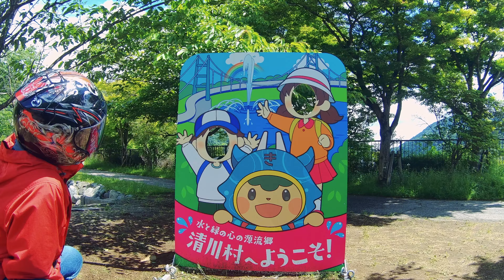【ツーリング 飯】FROGPITで朝食食べてお守り貰ったらツーリング事故をしない【バイクツーリング/Touring Motorcycles】【モトブログ/Motovlog】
ゴールデンボンバーの「ICE BOX」の曲にのってバイクで相模湖までをツーリングしてきました。
朝食をFROG PITで食べたら無事に帰れるお守りを貰ってツーリングしてきました。ほんと、無事に事故も無く安全に楽しく帰ってこれたぞ！

今日のルート
☆FROG PITからスタート
朝食食べて、お守り貰う
☆宮ヶ瀬湖畔園地で休憩
幸福の鐘鳴らす
☆相模湖公園でゴール

撮影協力
☆FROG PIT
美味しい朝食食べて
今日も無事に帰るお守りもらったよ
☆宮ケ瀬湖畔園地
幸福の鐘ならしたら幸せになった
☆相模湖公園
カヌーと白鳥のボートが沢山いたぞ

楽曲タイトル:ICE BOX